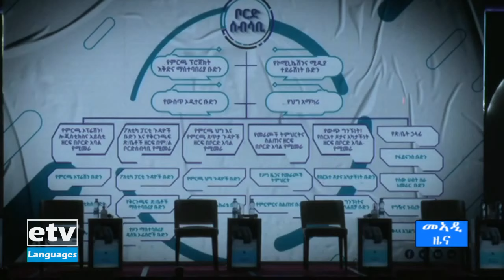ዜናታት ኢቲቪ ትግርኛ ... 04/11/2013 12፡00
Etv ዜናታት ኢቲቪ ትግርኛ ... 02/11/2013 12፡00